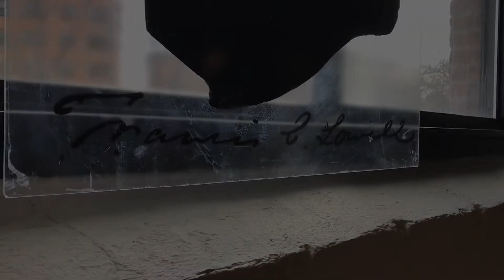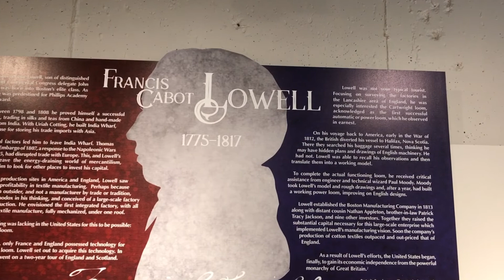Francis Cabot Lowell Birthday Appeal 2020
Please support the Charles River Museum in April 2020 and help us earn a matching gift of up to $20,000!